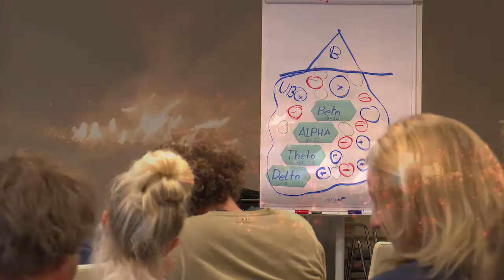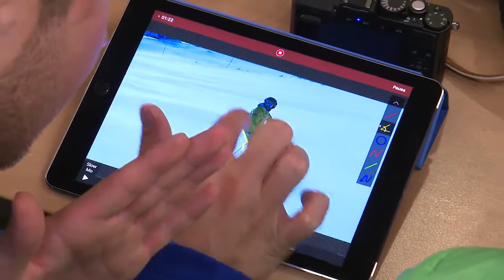SBSSV Koordination 2016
Die SBSSV Ausbildner Koordination 2016